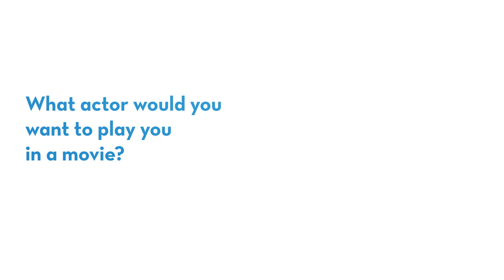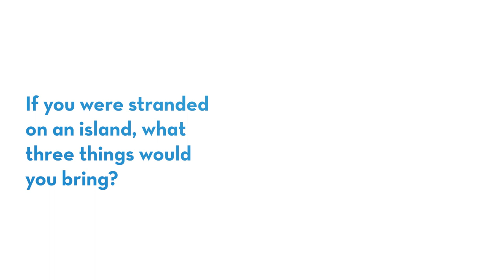Dr. Vail Brennan — Beyond the Lab Coat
Dr. Vail Brennan, a General and Bariatric Surgeon at St. Elizabeth, answers a few questions about himself. "Beyond the Lab Coat" is a series by St. Elizabeth that allows you to get to know our providers in a personal way.